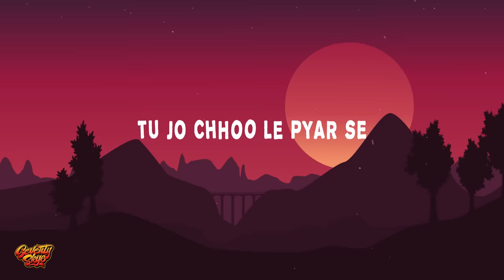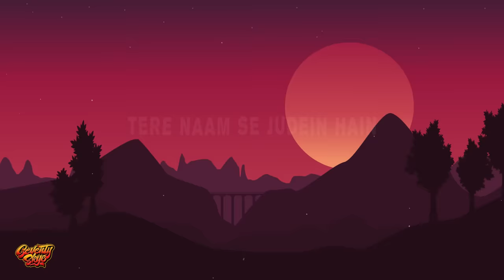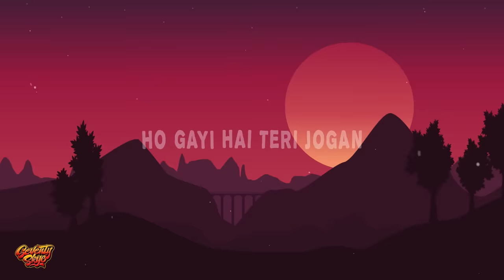Saiyyan (Lyrics) - Kailash Kher, Naresh Kamath, Paresh Kamath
Lyrics: Kailash Kher - Saiyyan

Heere moti main na chaahoon
Main toh chaahoon, sangam tera
Main toh teri...saiyyan
Tu hai mera .
...saiyyan ...saiyyan

Tu jo chhoo le pyaar se
Aaraam se mar jaaoon
Aaja chanda bahoo mein
Tujh mein hi gum ho jaaoon main
Tere naam mein kho jaaoon
Saiyyan ... saiyyan

Mere din khushi se jhoome, gaaye raatein
Pal pal mujhe dubaaye jaate jaate
Tujhe jeet jeet haaroon
Yeh praan praan varoon
Hay aise main nihaaroon
Teri aarti utaaroon
Tere naam se jurde hai saare naate
Saiyyan ... saiyyan

Banke maala prem ki, tere tan pe jhar jhar jaaoon
Baithoon naiya preet ki
Sansaar se thar jaaoon main

Tere pyaar se thar jaaoon
Saiyyan ... saiyyan

Yeh naram naram nasha hai...badhta jaaye
Koi pyaar se ghungatiya deta uthaaye
Ab baawra hua mann
Jag ho gaya hai roshan
Yeh nayee nayee suhaagan
Ho gayee hai teri jogan
Koi prem ki pujaaran mandir sajaaye
Saiyyan ... saiyyan
Saiyyaaaaaaaaan...saiyyan

Main na jaanu
Tu hi jaane
Main toh teri
Tu hai mera
Main na jaanu
Tu hi jaane
Main toh teri
Tu hai mera
Main toh teri tu hai mera